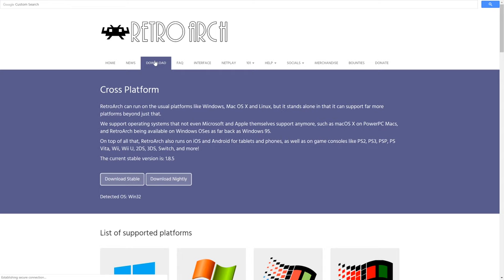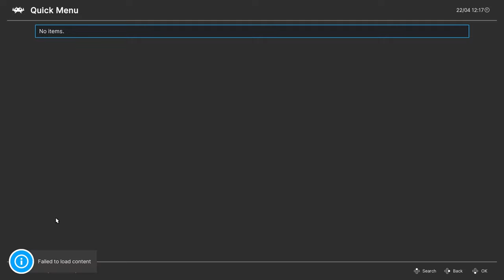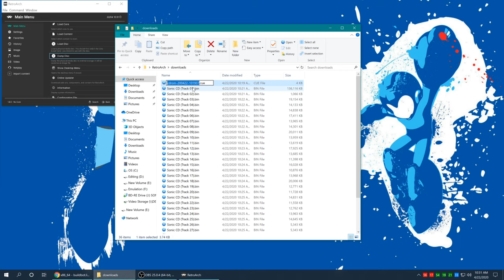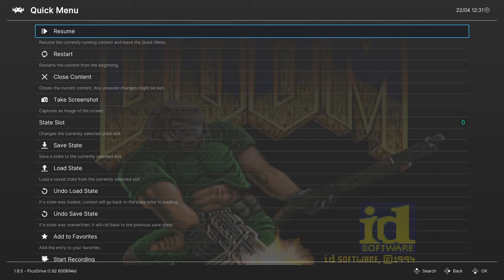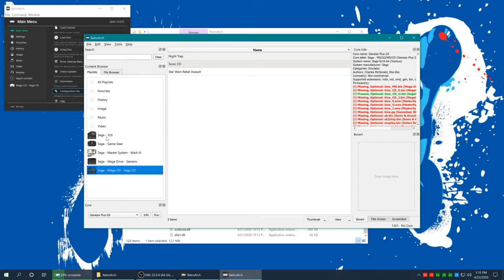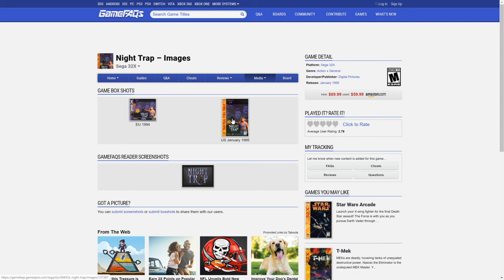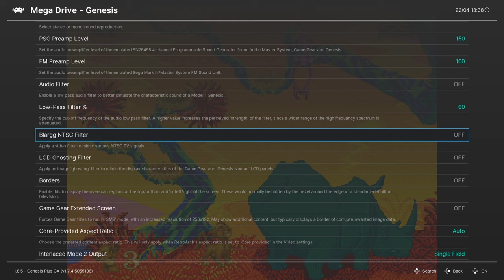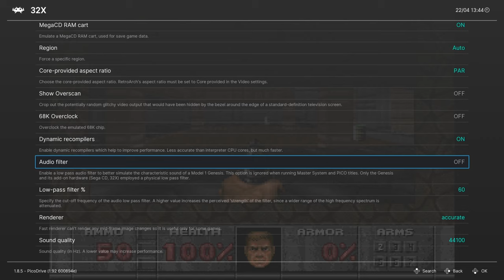Sega Genesis/CD/32X/Master System/Game Gear Emulation In Retroarch 2020 Edition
If you have any questions leave them down below and I will try my best to help out! I will not provide illegal files. All BIOS and games must be supplied by yourself.

Nobleman Gaming, Zerro0713 and Mister Lindon!

Sega Genesis Emulation Retroarch